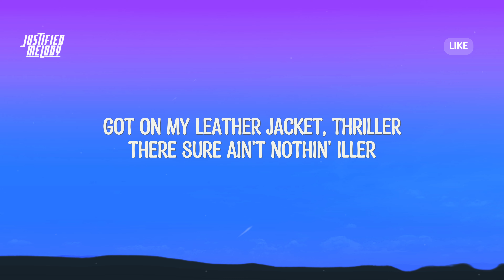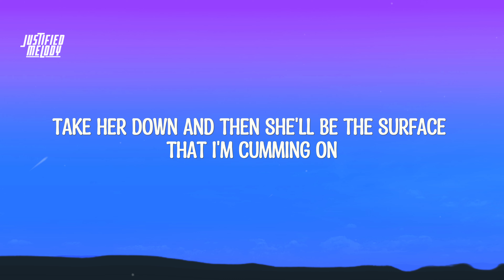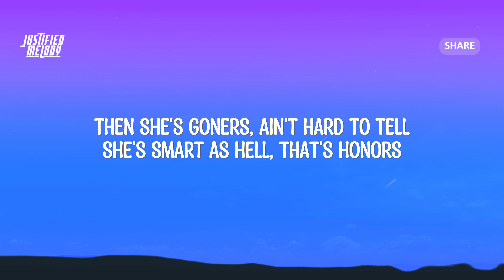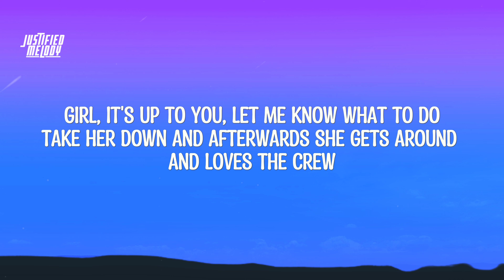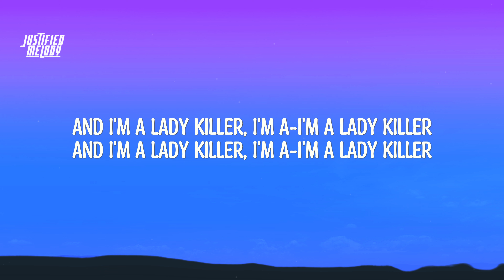G-Eazy - Lady Killers II (Christoph Andersson Remix) (Lyrics)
Writers:

If you want to release an official release with us

⏯ Lyrics:
[Chorus]
Man I'm a lady killer, if I want her I'ma steal her
So if you don't know by now then you should probably get familiar, get familiar

[Verse 1]
Just give her; you got no hope, not no sliver
All day I keep drinking whiskey straight until I got no liver
Cold like brr, make you shiver
Snatching bitches, leave you bitter
I see what I like then I just go, go, get her lady killer, get familiar
Yeah, I respond to what I like
Swear this shit goes down like every other night
Man, I fuckin' love this life
Put it down and these hoes say they love the pipe
No, I'm not the bring back to your mother type, no
Off that whiskey, 101 proof
I'm just mixing that with Vermouth
She'll be taken if you're aloof
We just fucked on top of that roof
This is real life, these ain't just no raps I kick in the booth
Everything I say is the truth
Make her disappear just like poof
Then she's gone
When we chill it starts with smoking something strong
Take her down and then she'll be the surface that I'm cumming on

[Verse 2]
You're not built like that
Homie, don't get kilt like that
Always browsing 20,000 I'm trying to be Wilt like that
Sick as fuck, I'm ill like that
Roll up then I will light that
I just keep it real like that
I'm taking chicks, I'll steal like that
When I get that look in my eye
Can't stop me, don't even try
Text me soon as I will reply
Next up, you'll be waving her bye
Then she's goners, ain't hard to tell
She's smart as hell, that's honors
Don't sleep because it's too easy, I'm out here robbing yawners
Yeah, yo, every night I'm signing boobs with sharpie pens
Crew's rambunctious, raging 'til the party ends
Catch me crashing openings at galleries with artsy friends
Rich girls pull up, park the 'Benz
Flip her, see how far she bends
We start the trends, it's true
This what I do man, this is nothing new
I feel sorry for the dude who's cuffing you
Girl, it's up to you, let me know what to do
Take her down and afterwards she gets around and loves the crew

[Outro]
And I'm a lady killer, I'm a-I'm a lady killer